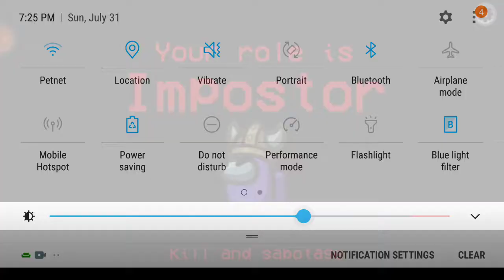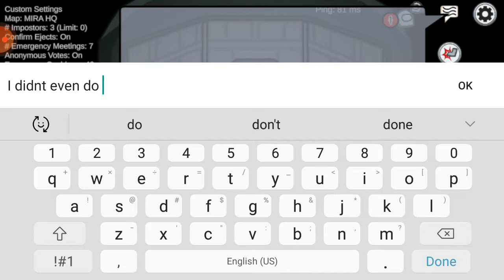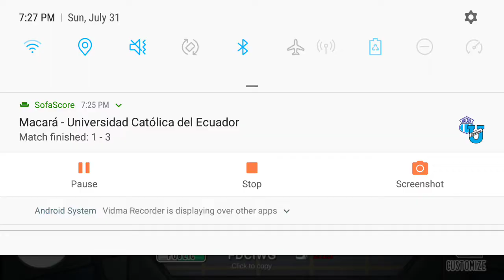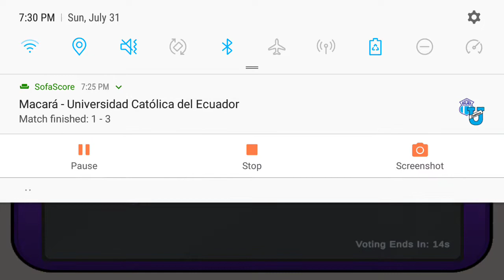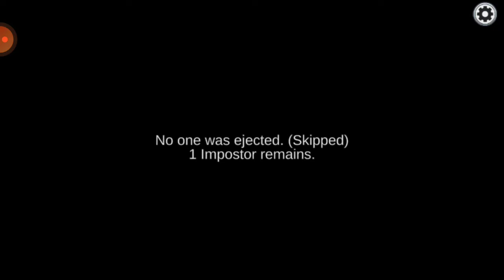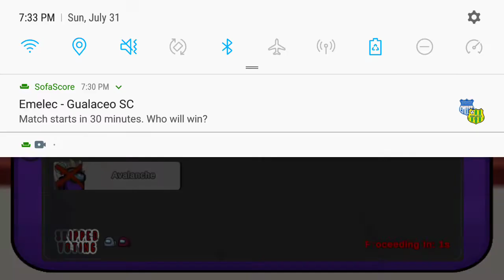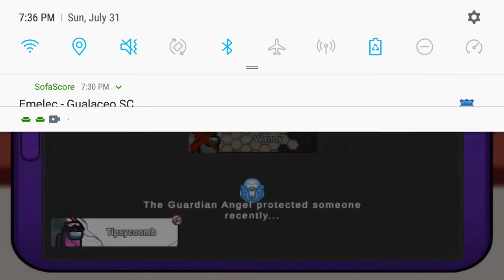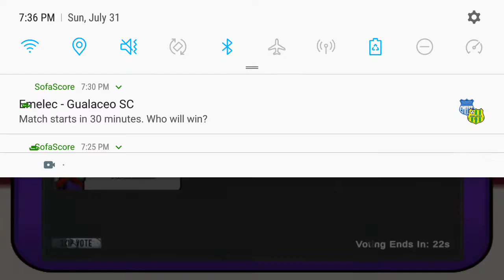Among Us! W/ Raptorman & Tipsycoomb